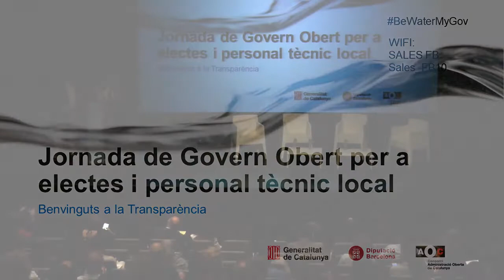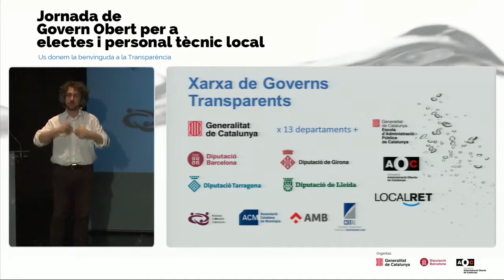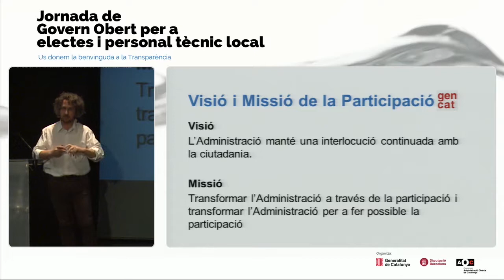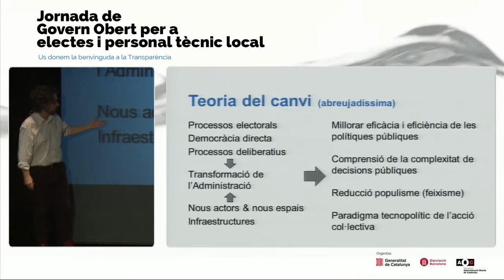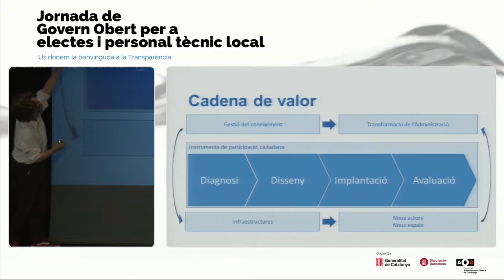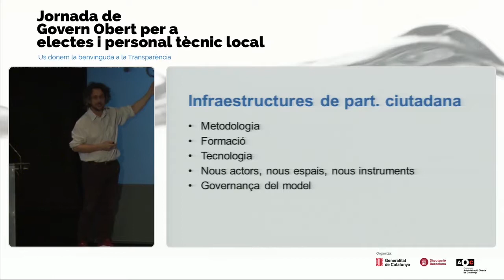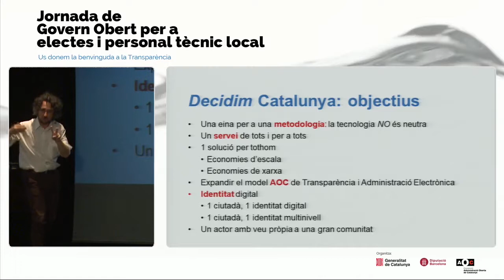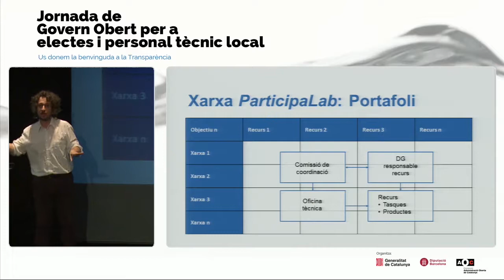Jornada "Govern Obert" - Ponència Ismael Peña-López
Jornada de "Govern Obert per a electes i personal tècnic local" - 10 octubre 2019

Bloc temàtic "Participació"

"Estratègia de participació ciutadana de Catalunya", a càrrec de Ismael Peña-López, director general de participació ciutadana de la Generalitat de Catalunya